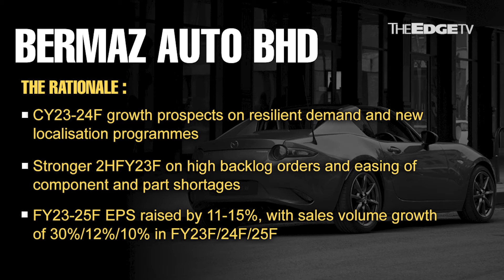MORNING CALL: 9/3/23